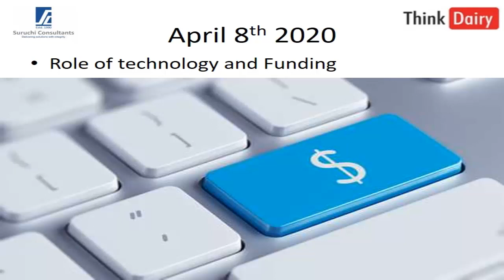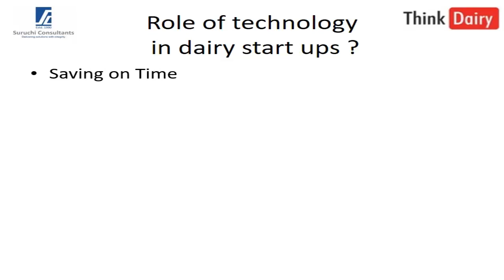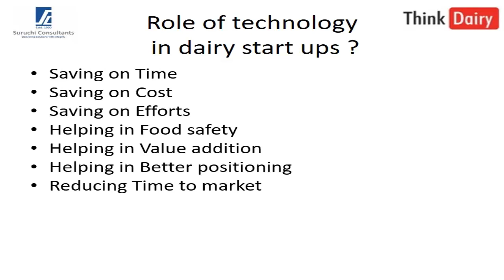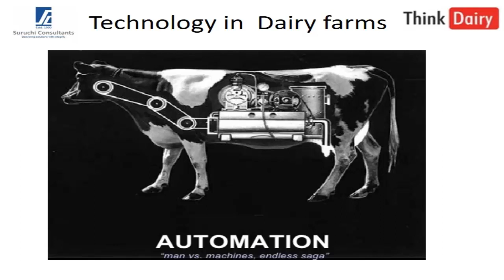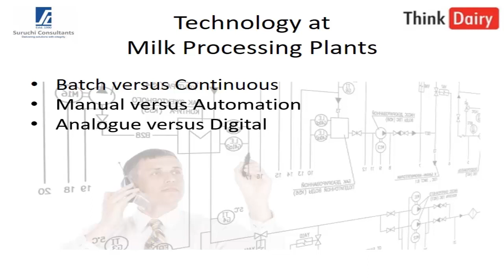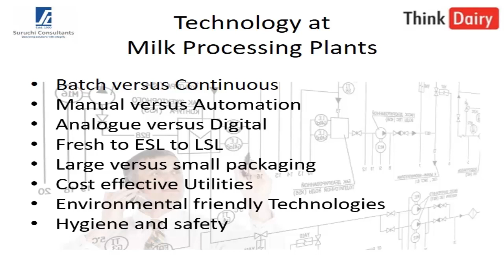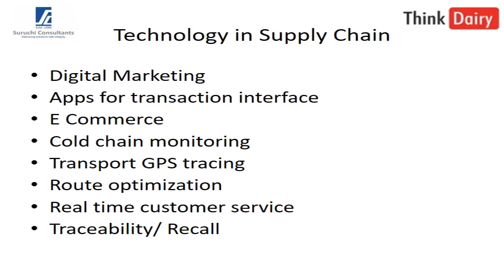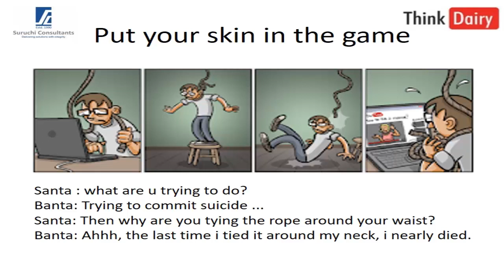Technology and funding in new Dairy projects Ep 5 dairy entrepreneurship by dairy guru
It is a tough time for the world. We are at war. In order to maintain your focus on your dream project, we have developed a 7 episode series on dairy entrepreneurship. The first episode will be launched on March 27th, 2020. The last episode of the first phase will be aired on April 14th, 2020.

Remain safe at your home with your loved ones.

Attend all the sessions and follow all the instructions and fill up all the templates which will be shared with the videos. Fill those up and send back to me. We act as your dairy consultant if you wish to set up your project as per our suggestions, tools, and recommendations. We can also help you set up your mini turnkey dairy or commercial dairy farm as your dairy consultant or a mentor for an integrated dairy plant at any part of the world. We assure you of great success and profitable dairy set up. We can also prepare a bankable project report for your dairy project. These reports are made as per the guidelines of NABARD for DEDS subsidy and financial support.

This video is fifth in the series and talks about the role of technology in getting you funding from the investors in your dream dairy project.

This series is a gift to all of you from your own Dairyguru.

Kuldeep Sharma
Dairyguru
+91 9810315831 ( for WhatsApp only)